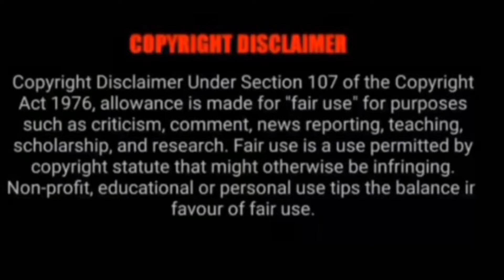NARUTO(Detailed)Malayalam explanation part 11